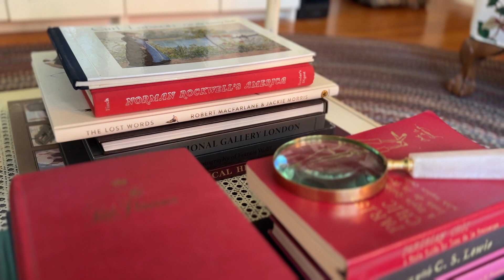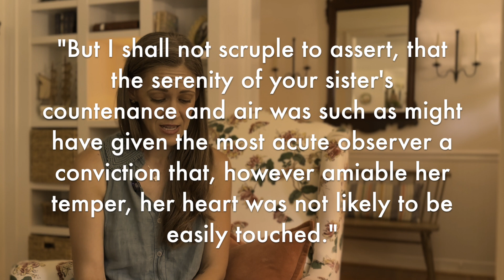PRIDE AND PREJUDICE BOOK REVIEW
Hello classic book lovers!

I'm thrilled to have you here today as we discuss the beauties of Jane Austen's Pride and Prejudice.  Of course, I've seen the movie multiple times like many of you, but the book itself has so much more in the way of delightful literary nuggets.  I hope you enjoy today's book review of this well-loved classic.

Quote Reference:
Austen, Jane. “Chapter 12.” Essay. In Pride and Prejudice, 192. London, England: Penguin Books, 2014.

*Pride and Prejudice